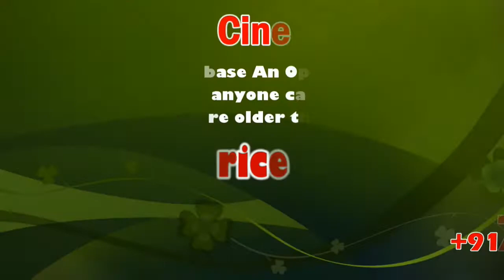‘Velvom’ Short Film was released | Sasikumar | Samuthirakani | S.Davidson Devasirvatham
Madurai can be made a safe haven only with cooperation from the public: CoP

A short film titled ‘Velvom’ was released here on Wednesday, on behalf of the Madurai City Police.

Scripted and shot by a group of youngsters from the town, the film effectively conveys the need for awareness about crime prevention, in three-minute capsule and will be made available on social media platforms for public viewing.

The Commissioner of Police, S. Davidson Devasirvatham, released the film at The American College amidst cheers from college students and in the presence of DC Traffic K. Sugumaran, DC Law and Order E. Karthik, DC Crime K. Palanikumar, DC Headquarters M. Baskaran and the principal of the college Davamani Christober.

The film showcases various crimes such as chain snatching, women harassment, murder and suicide and creates awareness about the ‘Kavalan’ app through which one can send an SOS from the scene of crime and the police reaches the spot within minutes.

Two famous cinema personalities from the Madurai Region, directors and actors Sasikumar and Samuthirakani, have lent their time and effort to the film, as they appear in brief scenes, explaining to the audience about the various steps taken by the city police to prevent crime and how people should seek police help in case of any trouble.

“The lack of awareness is the cause of a majority of issues and when we floated the idea, a couple of youngsters came forward to do the film on their own. The idea is to reach out to young people in the city. We have been doing several campaigns in colleges and schools to create awareness against bad company and drugs, as young people are more often found to be involved in crime in Madurai,” said the Commissioner.

He said that public cooperation is important in the prevention of crime and urged people to report to the police about crimes that happen in the city.

“With public and private participation, we have installed nearly 9000 to 10,000 CCTV cameras across the city. Madurai has the highest number of CCTV cameras after Chennai. The crime rates have come down subsequently,” he said.

The senior police official added that chain snatching incidents have dropped below 100 this year.

“The number of chain snatching in 2019 so far is 66, while in the previous years it was around 150. However, murders in Madurai remain a challenge. What is disheartening is that youth aged 17 to 25 are found involved in murders. They are either school or college dropouts in most cases. The short film is to touch the youth,” he said.

DC L&O, E. Karthik, said that the police are more approachable through various platforms and people should make use of their services.

“The response time has also been reduced to a few minutes. We are part of the public and are here to serve them,” he said.